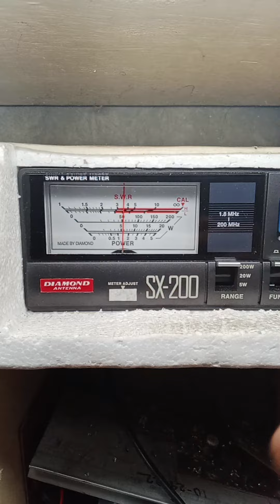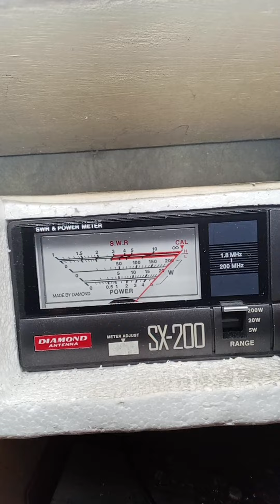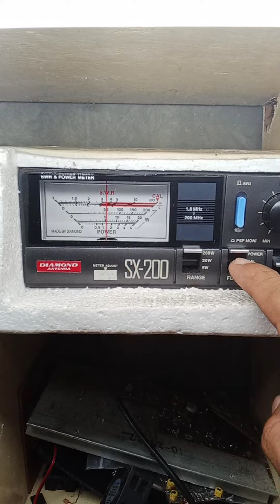power test 3 stage c1971 c1972 c2630 50 watts and swr test with 50 ohms dummy load resistor